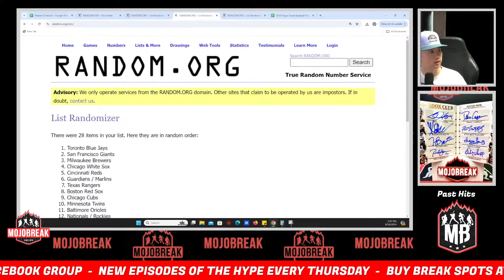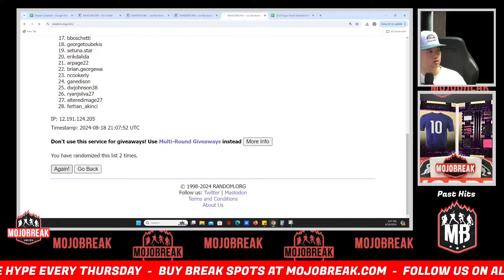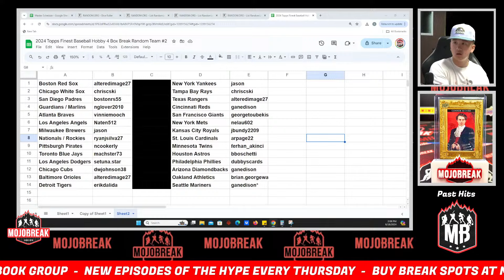Draw Results - 2024 Topps Finest Baseball Hobby 4 Box Break Random Team #2 - 8.18.24